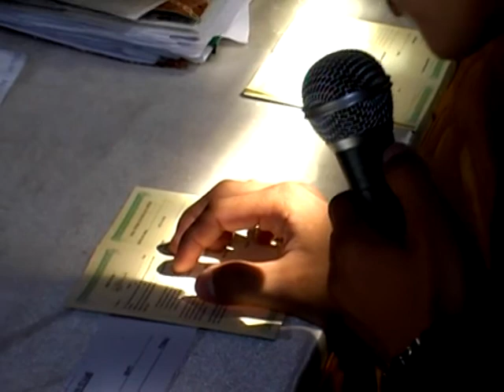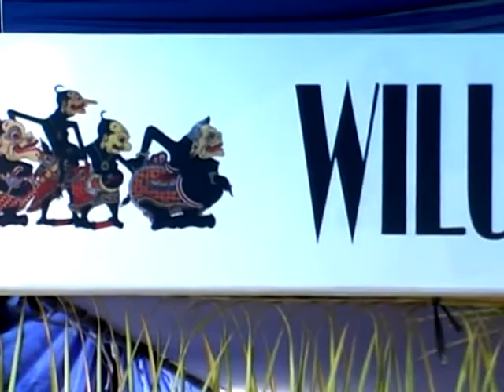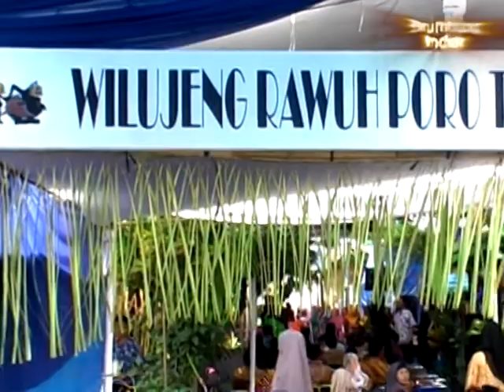Pernikahan Rr. Pury dengan Bg. Oktavianto di krajan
Pernikahan
Rr. Pury Estica Dury
dengan
Bg. Oktavianto
Hari/Tanggal :Minggu, 04 Nopember 2018
Bertempat di Krajan Rt.05 Rw.03 Mojosongo, Jebres, Surakarta